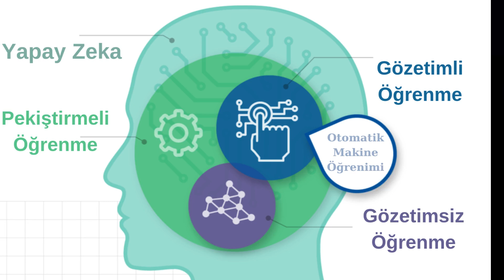Yapay Zeka Nasıl Çalışır? | Aytaç Mestçi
Yapay zeka, insanların deneyim ve bilgilerinden esinlenerek geliştirilen akıllı sistemlerdir. Büyük ölçekli verileri; akıllı algoritmalar ve yinelemeli işlemleme ile birleştirerek çalışır.

👉 Gelin; bu yöntem ve teknolojilere daha yakından bakalım.

00:00 Yapay Zeka Nedir?
00:16 Yapay Zeka Nasıl Çalışır?
00:31 Yapay Zeka, Veri Toplama ve İşleme
00:45 Yapay Zeka ve Grafik İşlem Birimleri
00:53 Yapay Zeka ve Makine Öğrenimi
01:10 Yapay Zeka ve Derin Öğrenme
01:24 Yapay Zeka ve İleri Algoritma
01:37 Yapay Zeka ve Algoritma Optimizasyonu
01:50 Yapay Zeka ve Doğal Dil İşleme
02:07 Yapay Zeka ve Bilgisayarlı Görü
02:26 Yapay Zeka, Bilgi Temsili ve Akıl Yürütme
02:33 Yapay Zeka ve Karar Verme